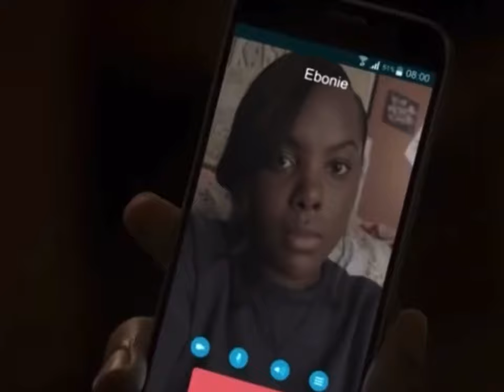Cedric & Eboni | Your love (1x01-2x08)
One of my favorite ships that didn’t work probably just bc the show got canceled but they deserved better!